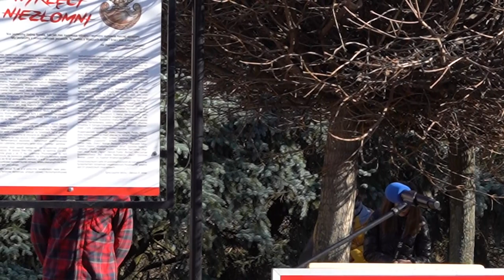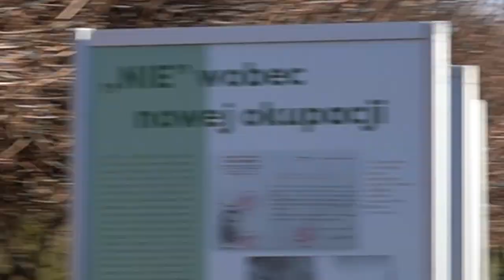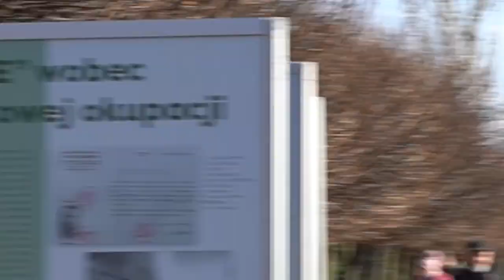01.03.2023 - Narodowy Dzień Pamięci Żołnierzy Wyklętych - obchody w Grudziądzu